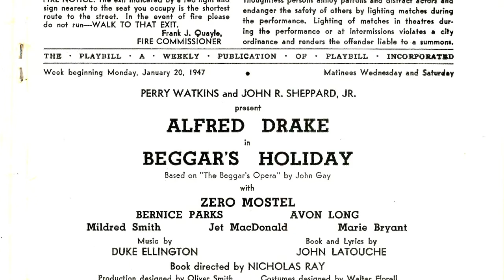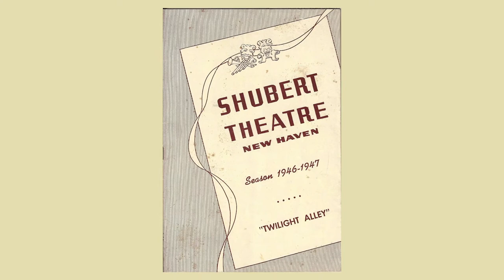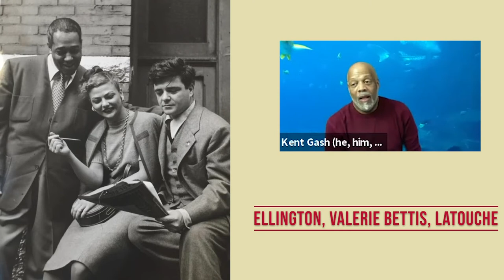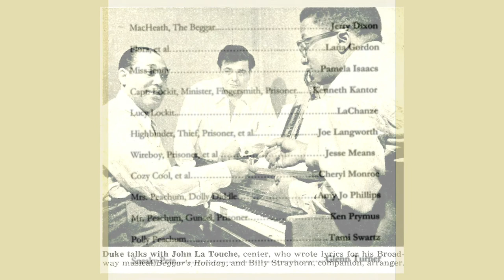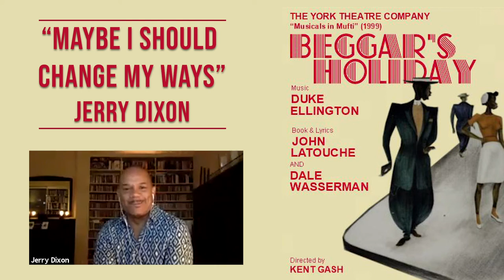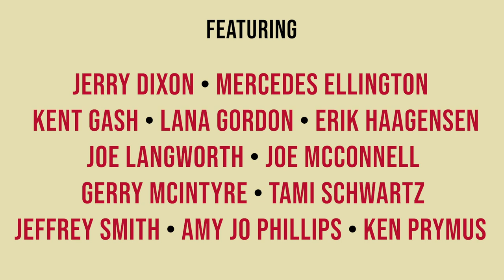Beggar's Holiday - York Theatre Company's Show (+ Tell!) Series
Join us as we revisit the 1999 York Musicals in Mufti presentation of the 1946 Broadway musical BEGGAR’S HOLIDAY with music by the incomparable Duke Ellington, and book and lyrics by John Latouche & Dale Wasserman, based on The Beggar's Opera by John Gay. York’s James Morgan, Associate Artistic Director Gerry McIntyre, and theater historian Charles Wright will be joined by creative team members Kent Gash (Director), Erik Haagensen (Consultant), and Joe McConnell (Casting Director), special guest Mercedes Ellington, and cast members Jerry Dixon, Joe Langworth, Amy Jo Phillips, Ken Prymus and Tami Swartz, and more!

To help us rebuild after suffering severe damage following a water main break earlier this month, please consider donating to our Flood Us With Hope Fund by texting YORK to 44321 or by clicking this